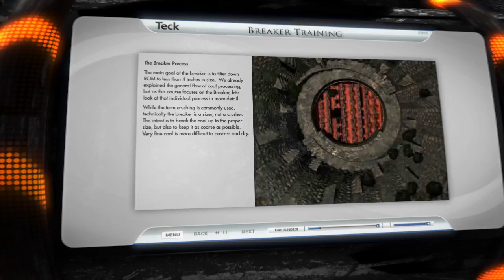ICOM Mining Industry Reel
Here is a quick overview of some of ICOM Productions' mining industry related work. (2013)